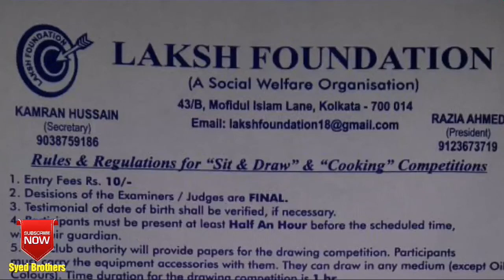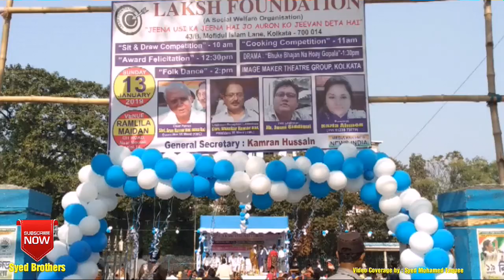Janab SK.Sarfu-Uddin Sb @ Laksh Foundation 2019 ( A Social Welfare Organisation)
General Secretary : Janab Kamran Hussain sb
Video Coverage by : Syed Mohamed Taquee